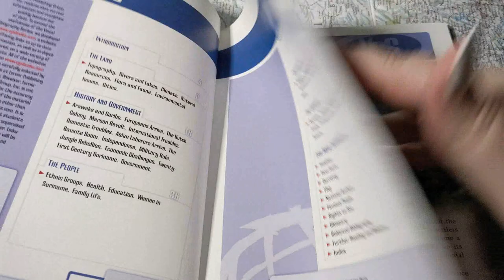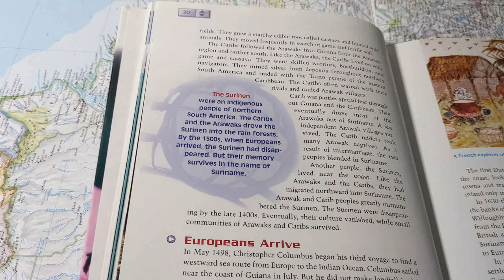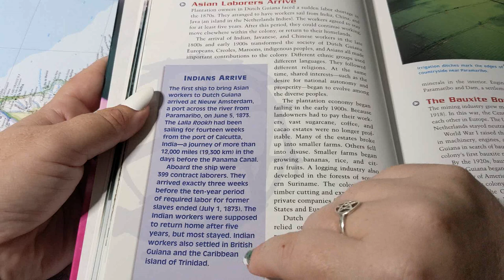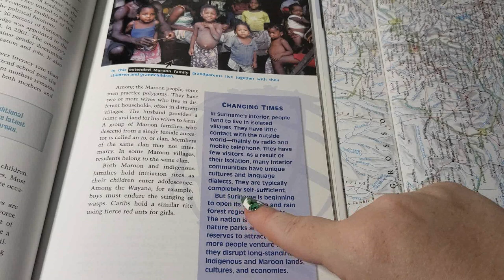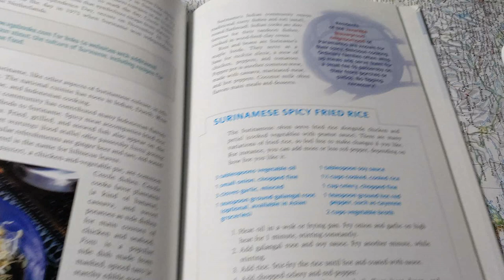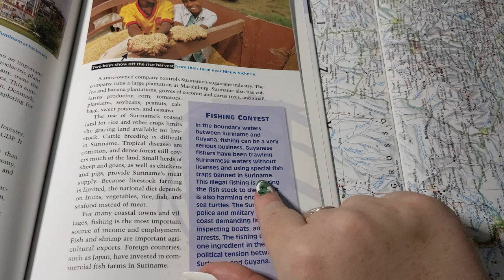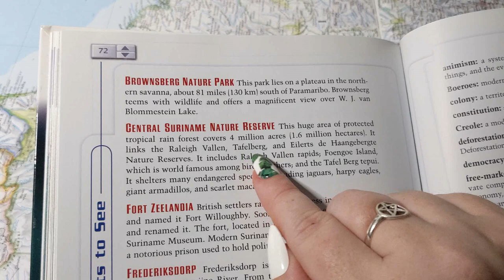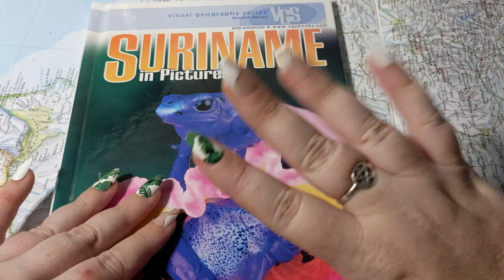ASMR ~ Whispered Facts about Suriname